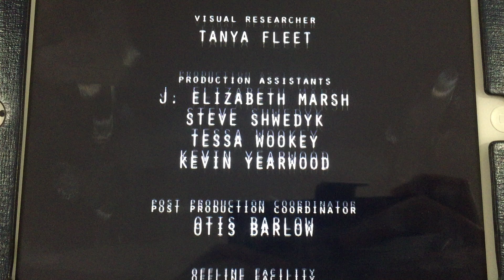W Network/Summerhill Television/W Network/FilmRise (2006/Some Year)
From W Network Presents and Summerhill Television in “Crimes of Passion” (2006/Some Year)